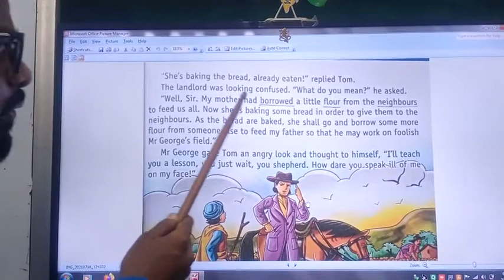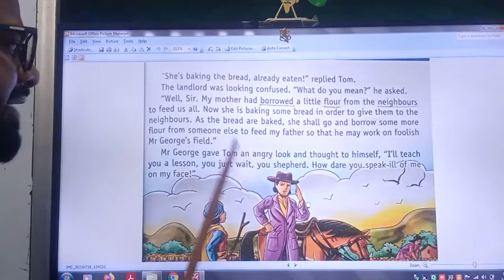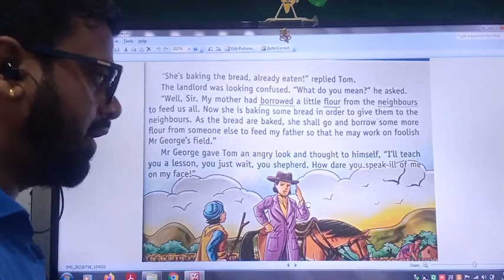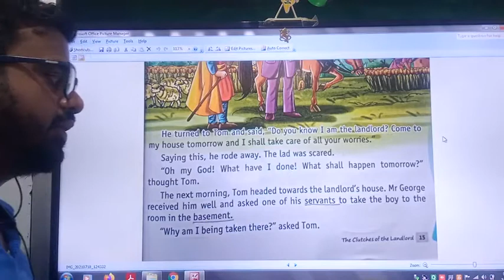Class 3 English 20.07.2021 part 2